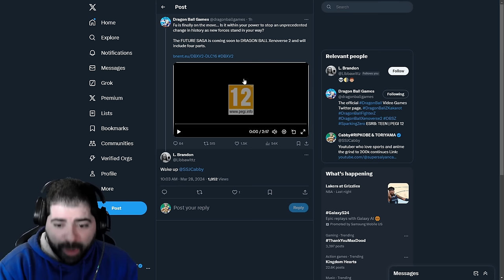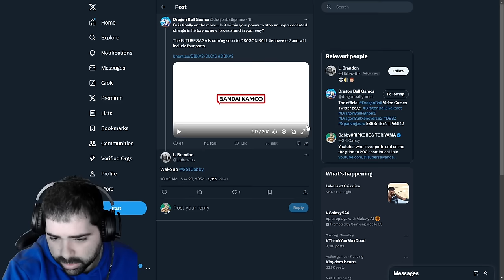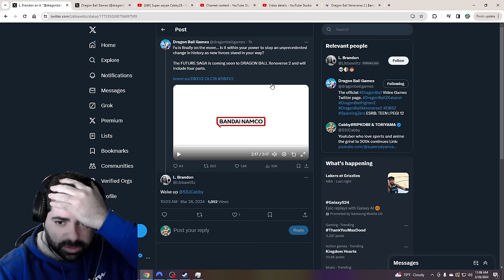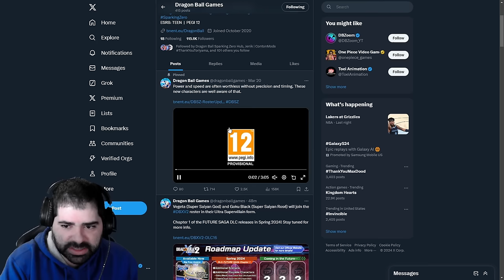HUGE NEW DLC 17 TRAILER REACTION! DRAGON BALL XENOVERSE 2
FInally a new dlc 17 trailer for dragon ball xenoverse 2 has dropped and with it has come some huge information and news and in this video I react to it.